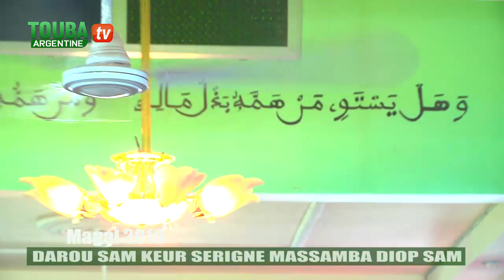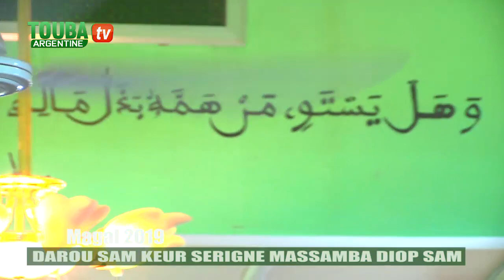Ziaar Darou sam 2018 conférence Serigne Mbacke Abdou Rahman